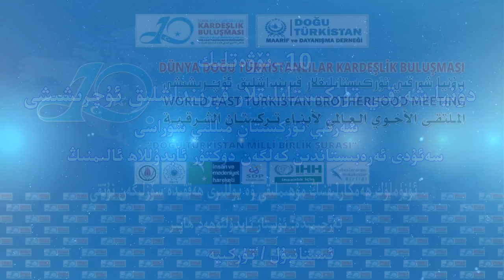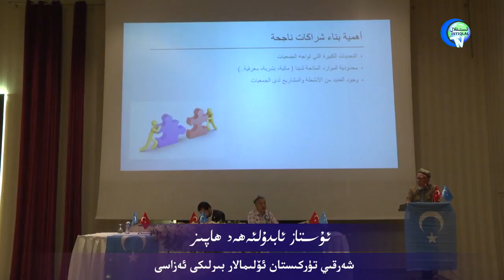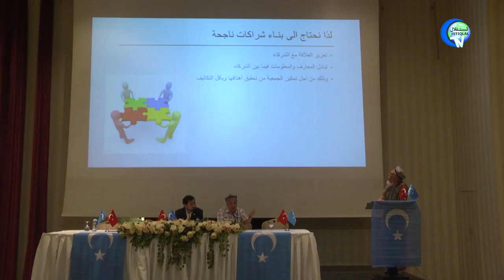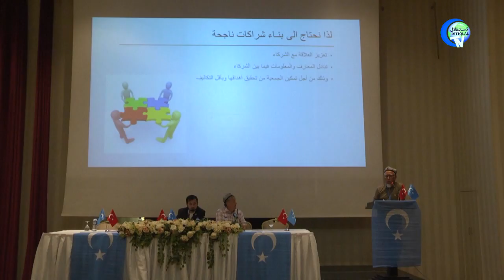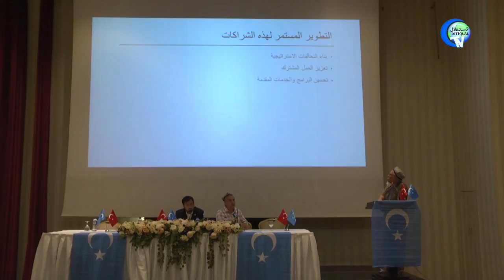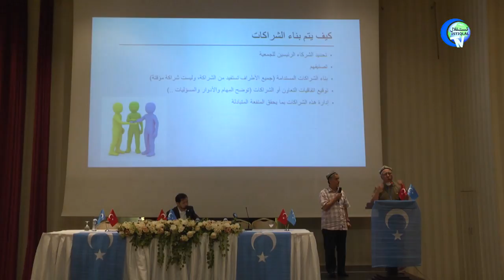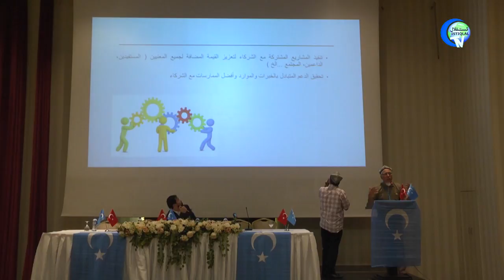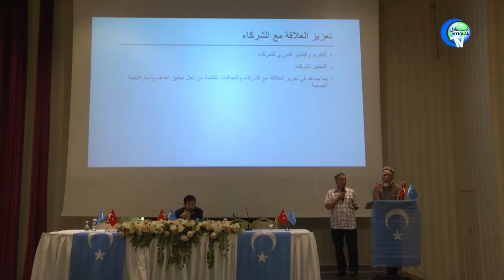شەرقىي تۈركسىتان مىللىي شۇراسى/ د ئابدۇللاھ ئالىم ئۈنۈملۈك ھەمكارلىقنىڭ مۇھىملىقى ۋە يوللىرى ھەققىدە